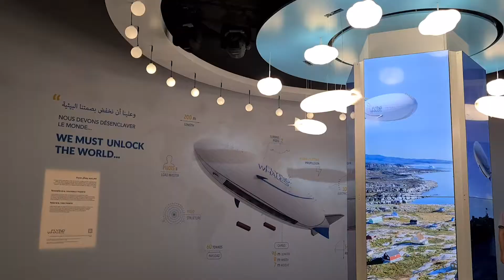France Pavilion at Expo 2020 Dubai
A sneak peek of the French Pavilion in Expo 2020 Dubai
The French Pavilion is located in the Mobility District.
Highlights:
- Lights
- Colorful solar panels
- Flying Whales
- Planet Science
- Planet Education
- Art Explora project
- Notre-Dame de Paris exhibition